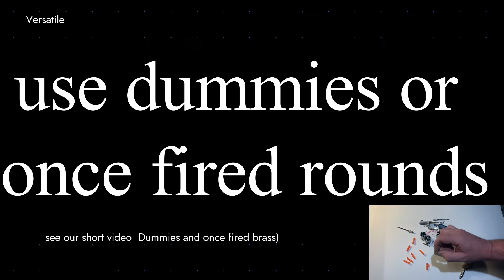Drawing North American Arms Mini with Dark sun Clip Grip Short version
Quick demonstration of drawing the North American Arms Mini revolver with the Dark Sun Clip Grip attached .

Also view the longer version Draw(L)ing the North American Arms revolver